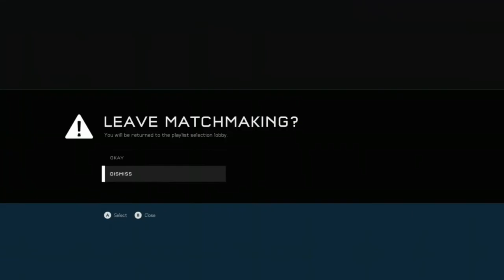Halo 5: Thor's Hammer Edition!! (21 kills!)